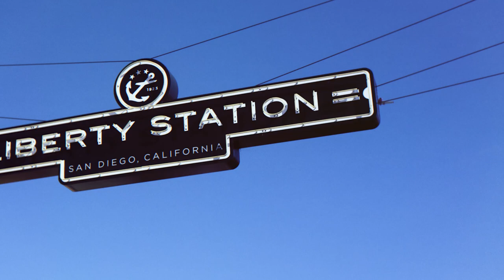Explore San Diego | PLNU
Just minutes from downtown San Diego, there's plenty to explore at PLNU!

Check out some of PLNU students' favorite activities and adventures in and around San Diego.